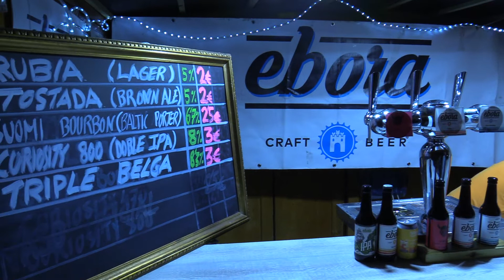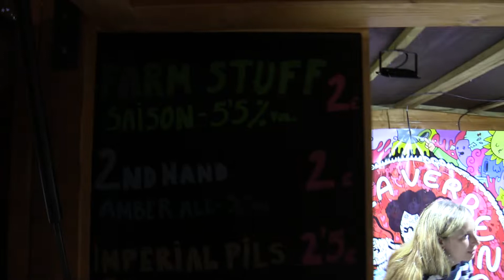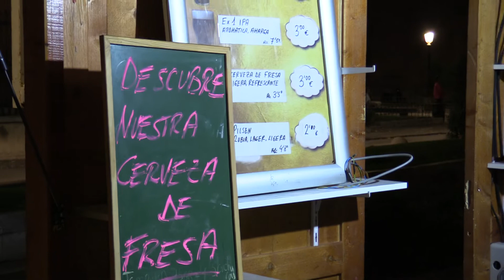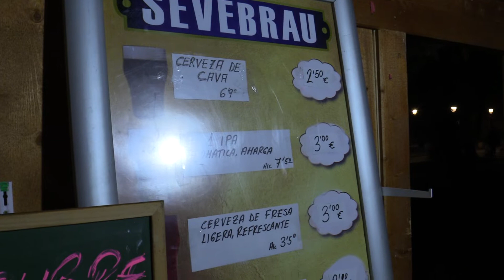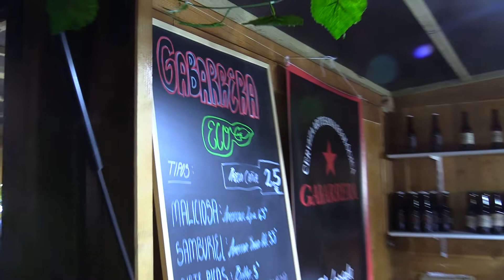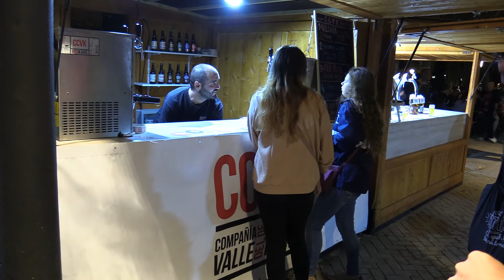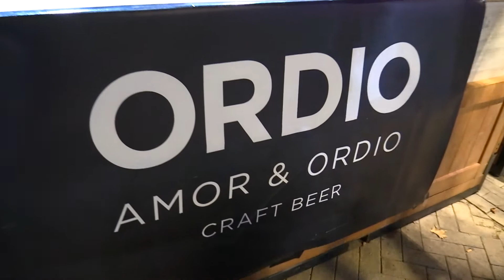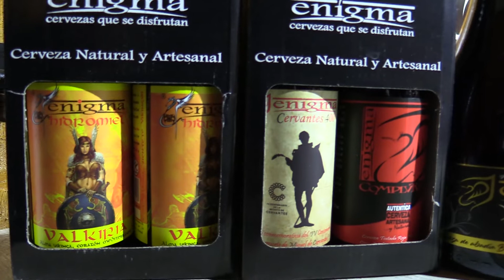Inauguración de CervezArte 2019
Asistimos a la Inauguración de CervezArte 2019 la feria de la cerveza artesana de Alcalá de Henares. Ver noticia y programa